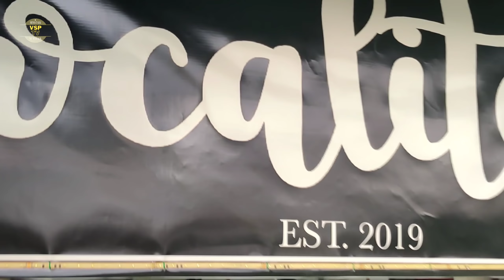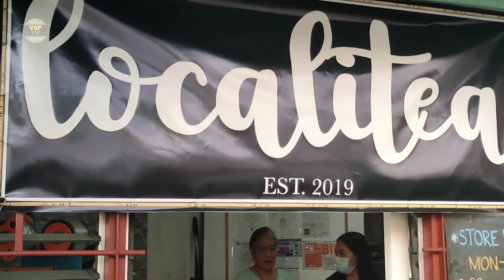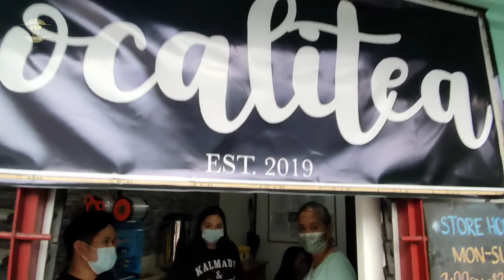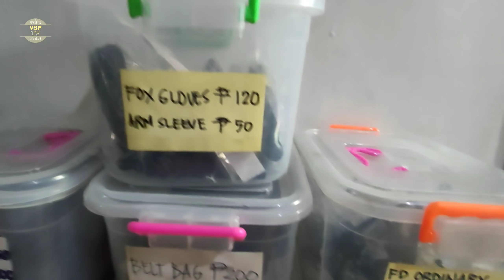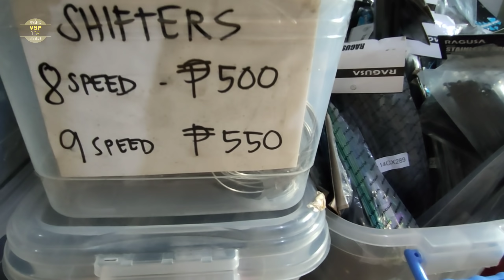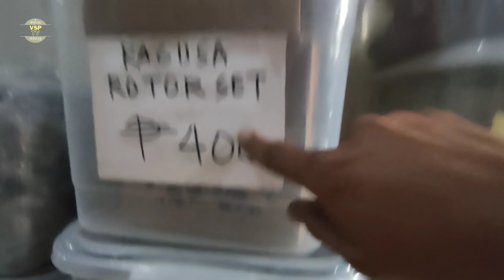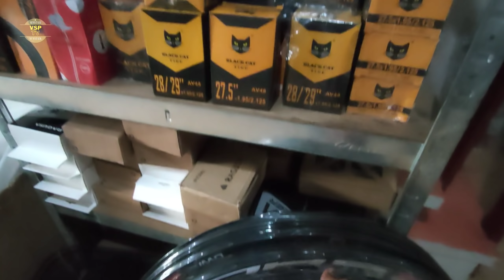BAGONG LIPAT NA MURANG BIKE PARTS AT MURANG BIKE SA MAYNILA!SOLID DAMING TAO MURA KASI!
RUBY ST SAN ANDRES BUKID MANILA